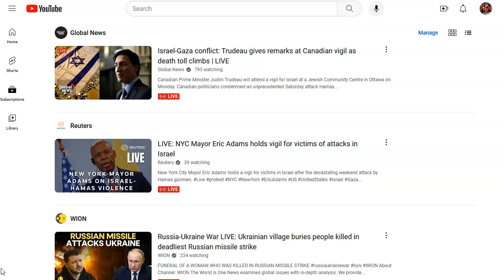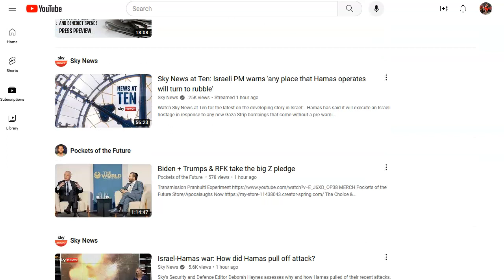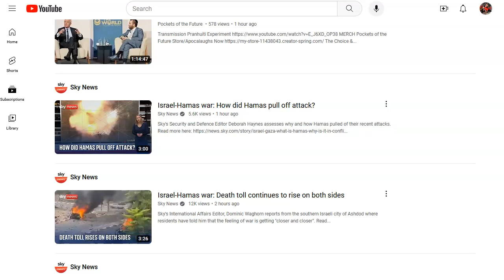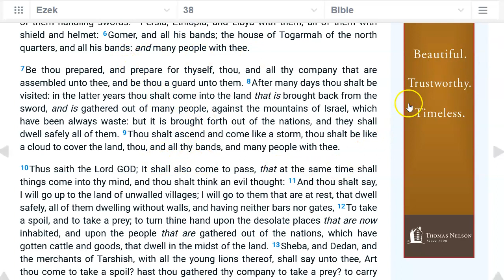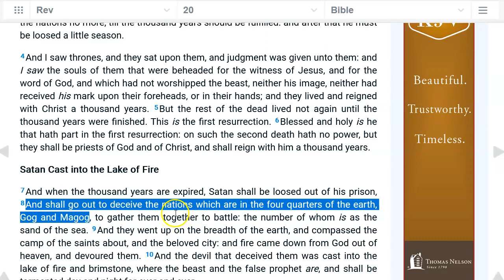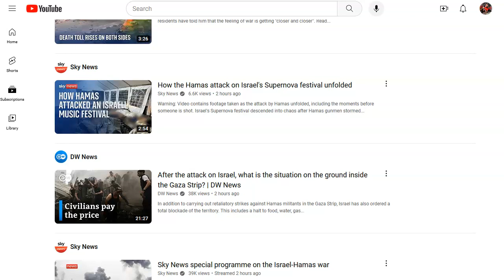Israel at war! What is happening in bible prophecy? Gog and Magog?